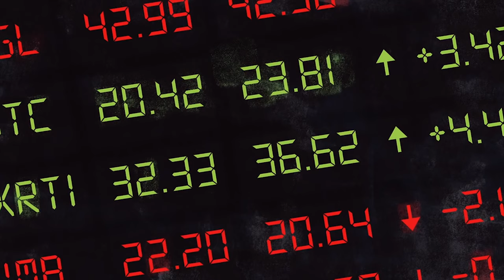EKSPEKTASI REALISTIS DALAM INVESTASI DI PASAR MODAL SAHAM | JOHANNES LIONG